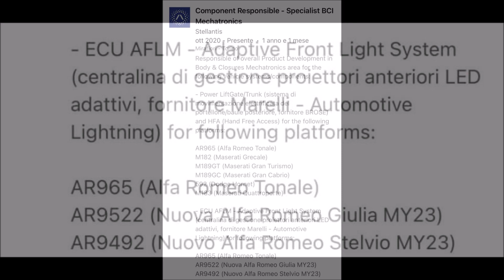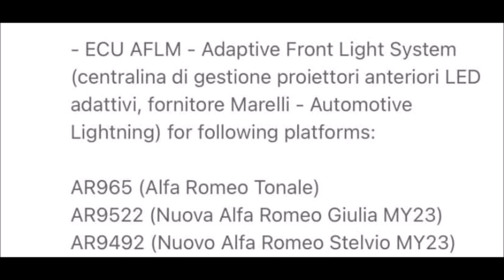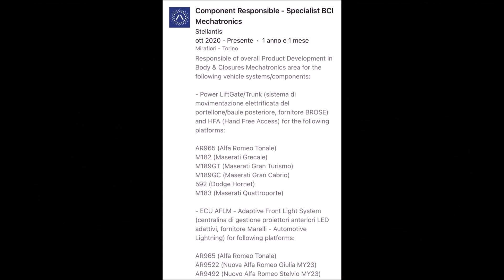2023 Alfa Romeo Giulia and Stelvio Facelifts Due In Late 2022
Mid-cycle refreshes of Alfa's Giulia sedan and Stelvio SUV are coming soon and here's what we know!